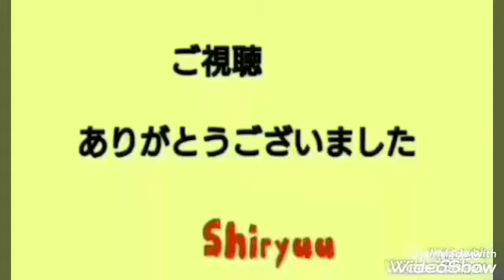「どーも しりゅうですっ!!」トイプードルの末っ子のひまちゃん、いつも食事に時間がかかります。早く食べないと、りーくんが狙ってるぞ！